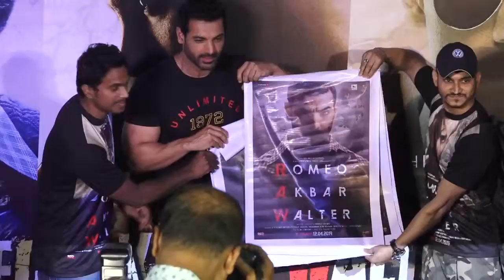A politically aware actor must take a stand: John Abraham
A day after National Award-winning actress Kangana Ranaut asserted that celebrities must speak up on issues of the country, actor John Abraham says it would make sense for someone to make a political statement only if the individual is well-versed with the larger political situation of the world.